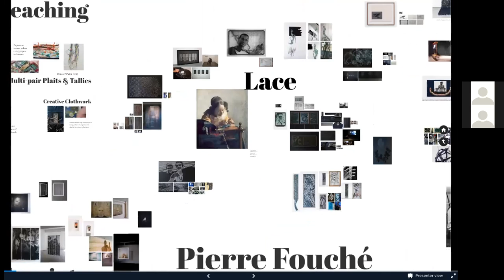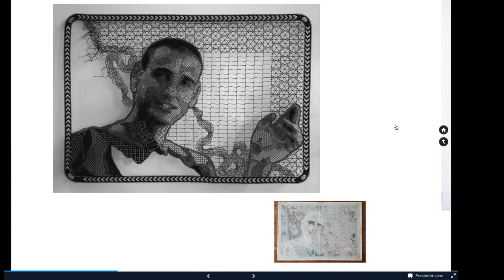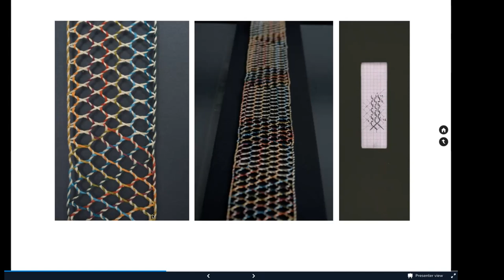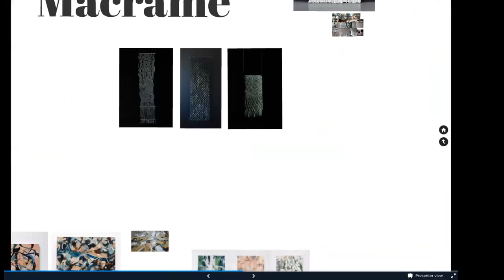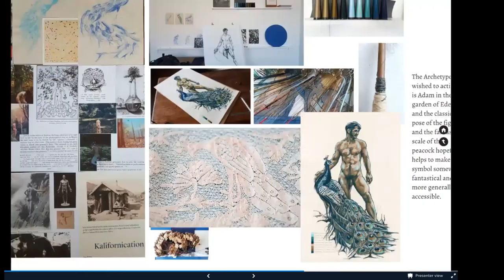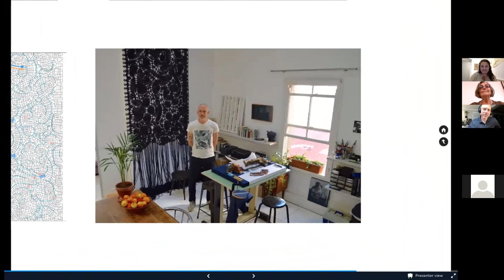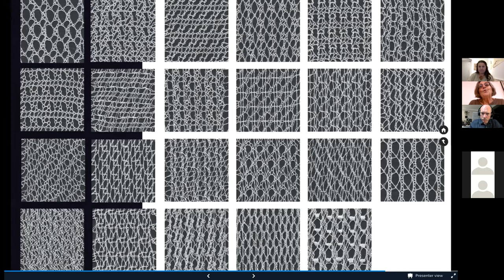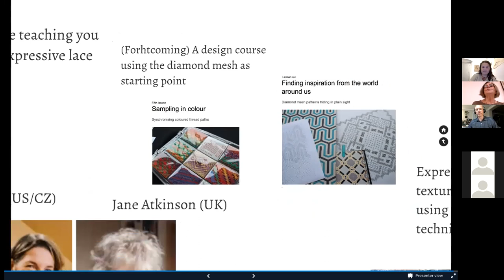PIERRE FOUCHÉ - Painting with stitches. From brush to thread. PINTANT AMB PUNTES.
El procés de Pierre Fouché cap a les puntes de coixí i la seva experiència com a professor en l'actualitat des del grup 'The Adventurous lacemakers' amb Jane Atkinson (UK), Denise Watts (UK) i Dagmar Beckel (US-CR)